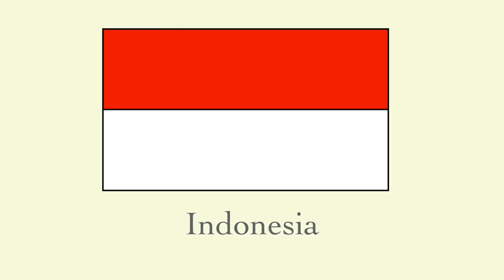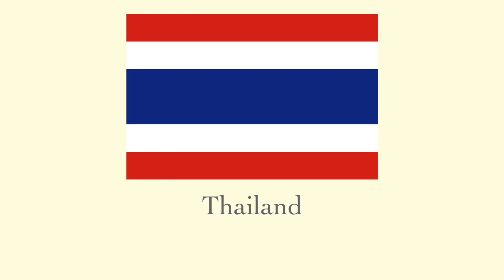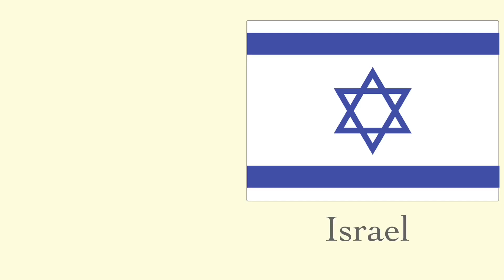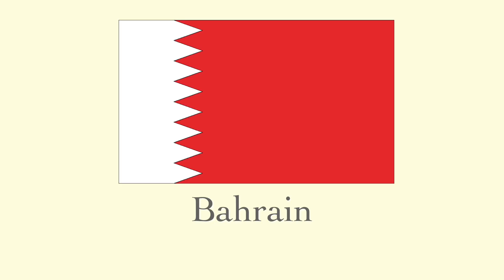Learn Asian Continent Countries names and National flag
Welcome to  RK shine  ..
This video will help kids to learn Asian continent countries names and national flag